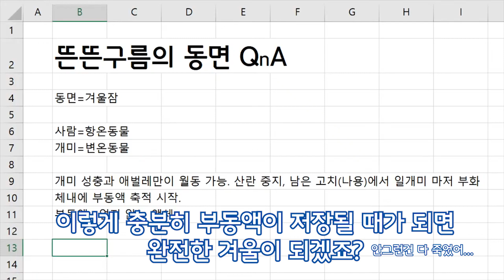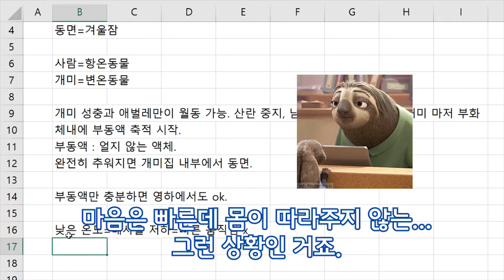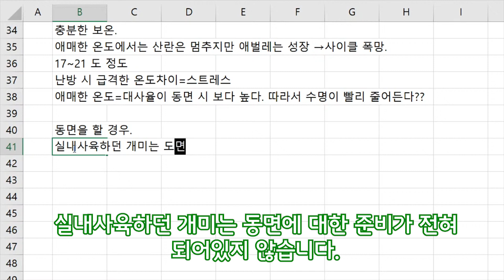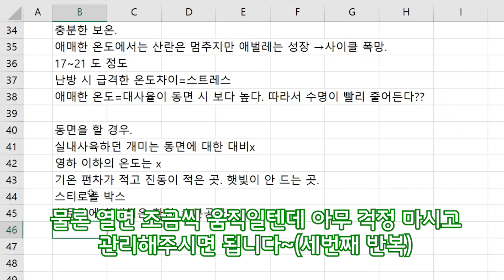더이상 미룰 수 없다! 개미 사육 중 동면, 해야할까 말아야할까? 개미 1타강사 뜬뜬구름!🔥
안녕하세요 뜬뜬구름입니다.

오늘은 동면에 대한 제 생각을 영상으로 편집해 봤습니다.

요즘 입시철이라 바빠서 영상이 넘 늦네요 ㅠ 죄송합니다. 이제 바쁜일은 거의 다 지나간 것 같으니 열심히 올려보겠습니다 ^^ 감사합니다.